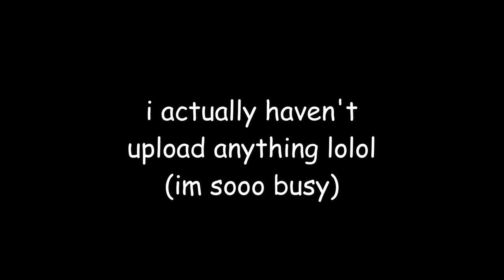Toca Life World - Vidia Becomes CInderella?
Music